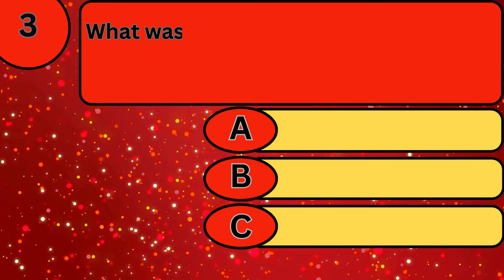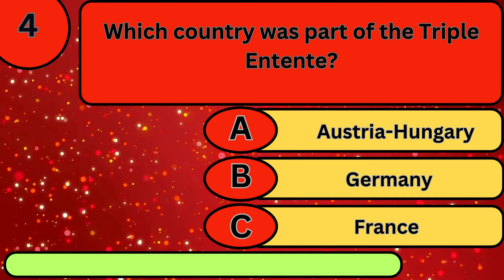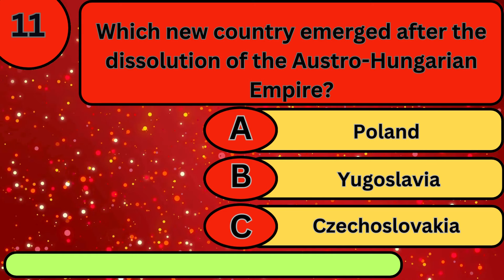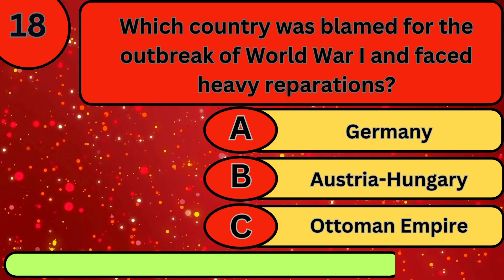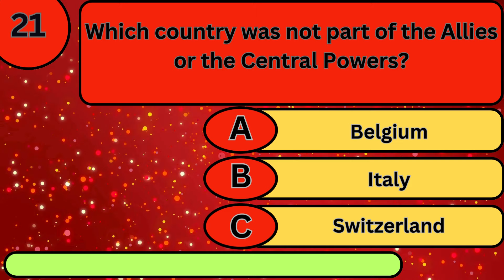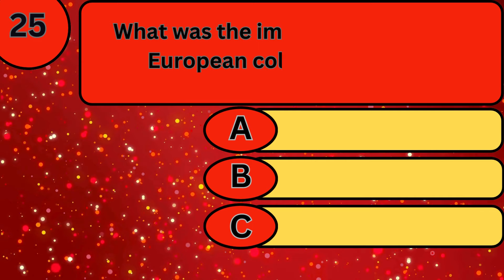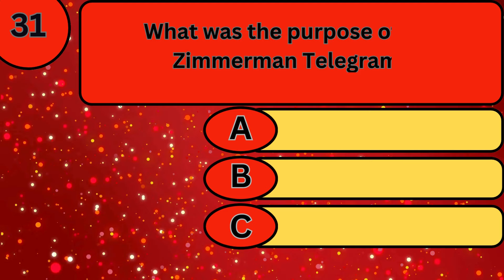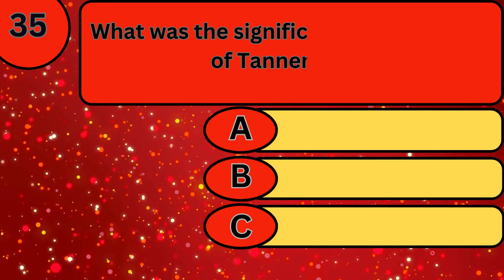General Knowledge on FIRST WORLD WAR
THIS VIDEO IS ABOUT :“General Knowledge on FIRST WORLD WAR  ”
 HI,
 Your ultimate destination for exciting trivia and mind-bending quizzes! Join us for daily brain teasers, fun challenges, and a chance to test your knowledge on a wide range of topics."
     WorldWarI
History
Military
GreatWar
Trenches
Battles
Armistice
Allies
CentralPowers
ArchdukeFerdinand
WesternFront
EasternFront
quiz
gk
trivia
pub quiz
quiz game
pub trivia
trivia quiz
gk questions
mixed trivia
general grievous
general knowledge
Strange wonders
Travel oddities
Globe-trotting wonders
Mysterious marvels
Amazing destinations
Journey of wonders

Mind-Blowing Facts Amazing Facts Quiz Quiz on Astonishing Facts Quiz Banners # quiz blitz ABC Quizzes Quiz monster#Quiz General Knowledge